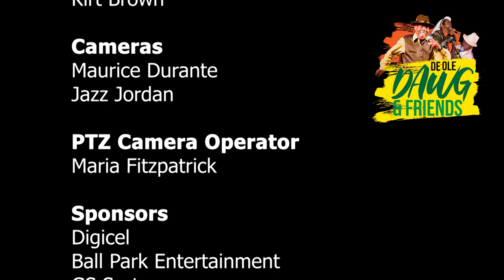Gryner: De Ole Dawgs Show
Cropover TV in association with Teams Inc. and the National Cultural Foundation brought together Mighty Grynner and friends Serenader and Ras Iley, backed by the Royal Barbados Police Force Band to perform their greatest Cropver Hitz with the host for the night Kirk Brown.